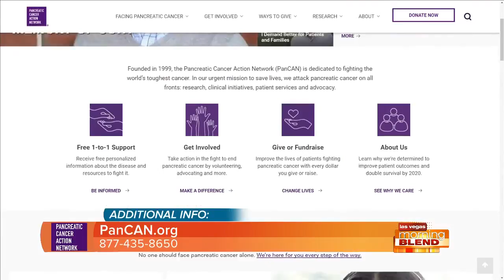Spread Awareness About Pancreatic Cancer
Pancreatic cancer has one of the lowest survival rates, yet many people don't know the dangers of this disease.